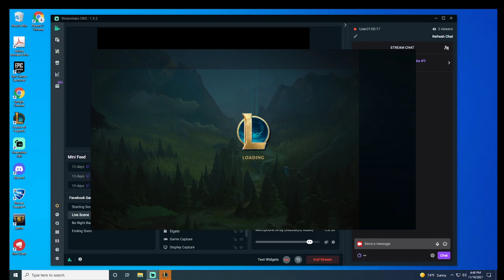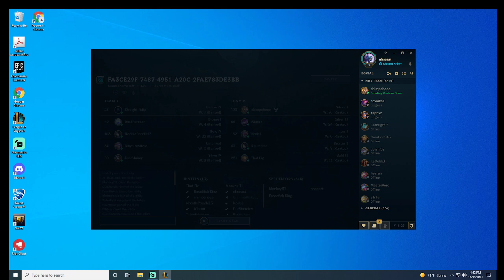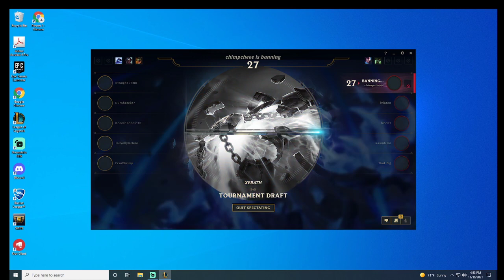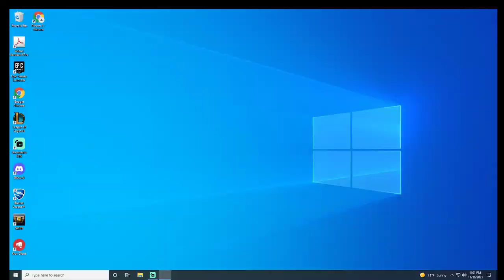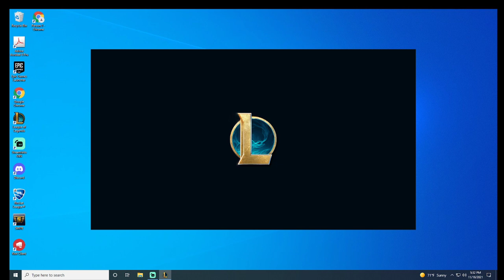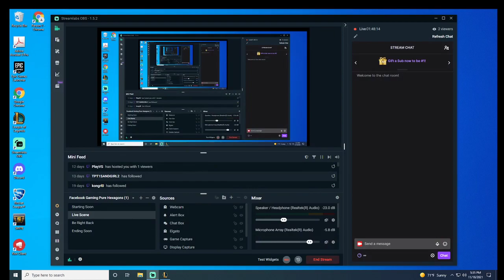LoL Grizzlies vs Subiaco HS